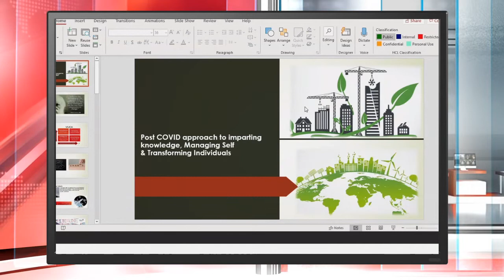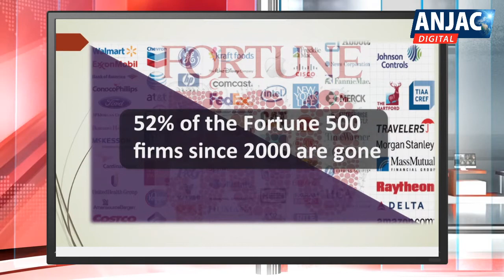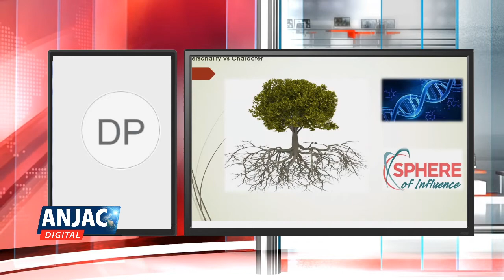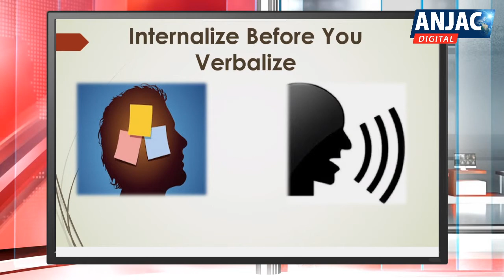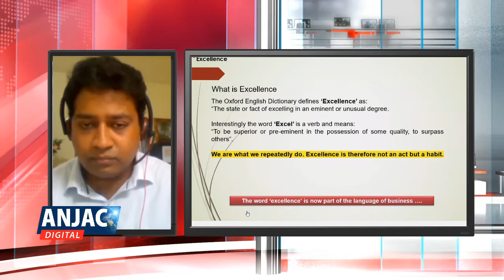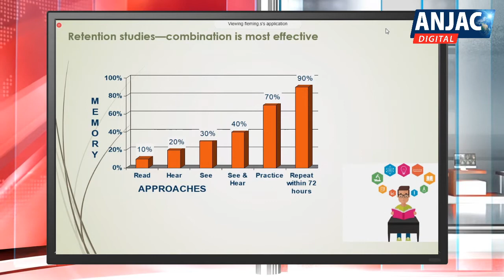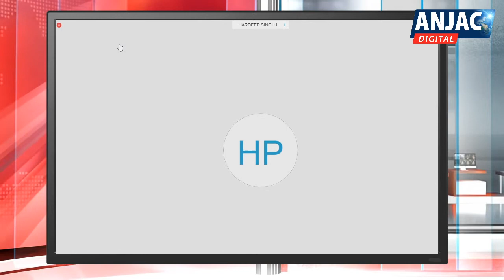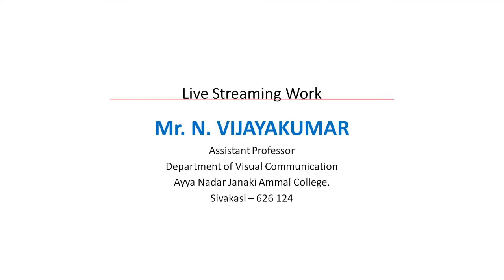Post COVID approach to imparting knowledge, Managing self and Transforming Individuals | Mr. Fleming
Department of Business Administration (SF)
Faculty Development Programme
on
New Paradigms in Behavioural Management

Title :
Post COVID approach to imparting knowledge, Managing self and Transforming Individuals.

Resource person:
Mr. Fleming
Manager-Enterprise (HR)
Talent Development, HCL, Chennai.

Live Streaming Work by
Mr. B. Venkatesh
Assistant Professor,
Sivakasi

Mr. N. Vijayakumar
Assistant Professor,
Sivakasi